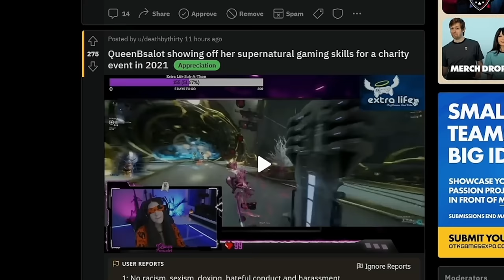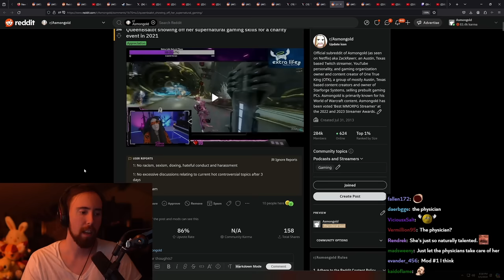You just can't make this up..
Asmongold Clips / Asmongold Reacts To: Queen Pwnzalot, the Monster Hunter World Blindfold Cheater Didn't In fact decided to do it on a whim..